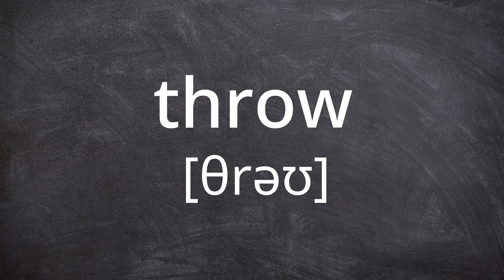THROW Pronunciation in American English